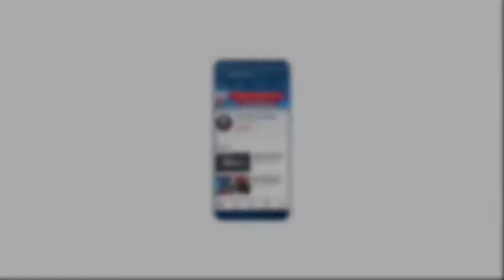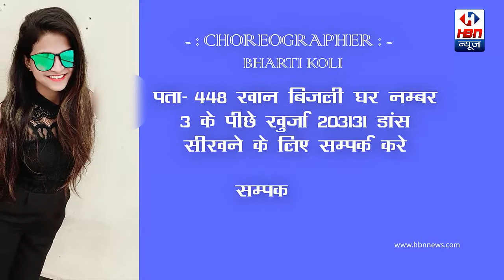अतिक्रमण पर प्रशासन की चली जेसीबी | HBN News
अतिक्रमण पर प्रशासन की चली जेसीबी
| HBN News | Jo Sach Vhi Khabar